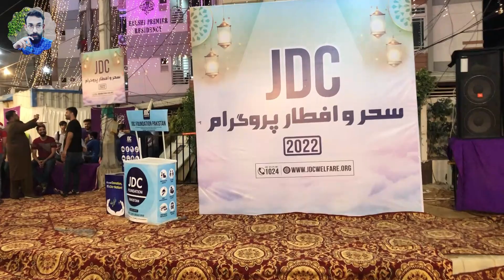Aj Ki Sehri Zafar Abbas K Sath | Syed Zafar Abbas JDC Sehri O Aftar Program